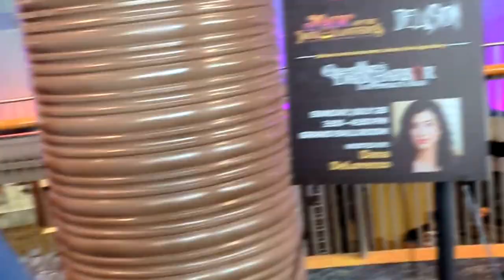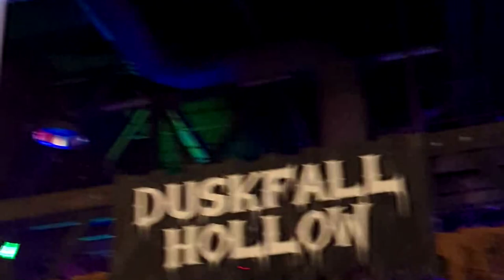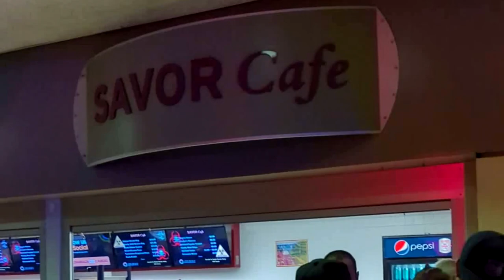Still The Spookiest Convention Ever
Yup it's my super not late totally on time video of Midsummer Scream 2024! For those who don't know. Midsummer Scream is a horror convention where you can see all the spookiest stuff before Halloween. It pretty cool brah.

Stream:
-Maybe soon? Who knows...